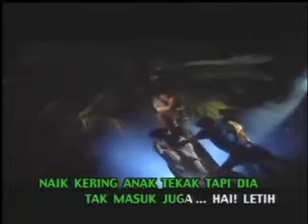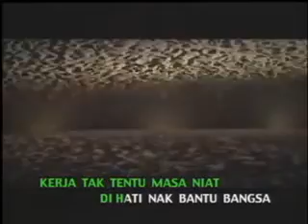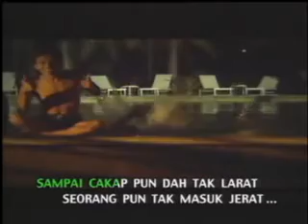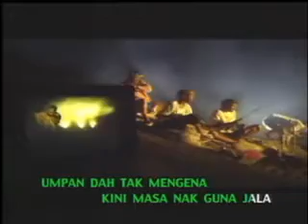Senario - Cepat Kaya